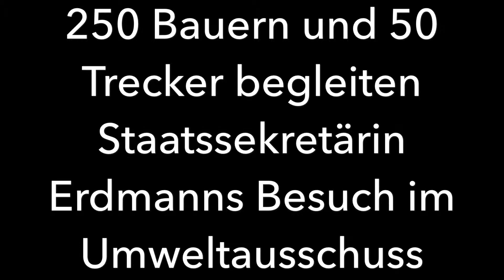Demo gegen den Wolf in Heide